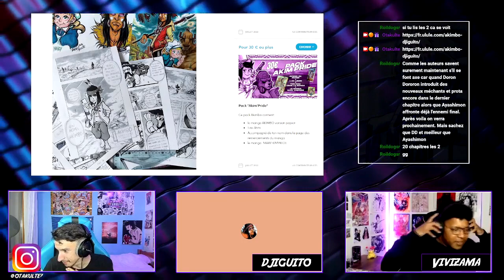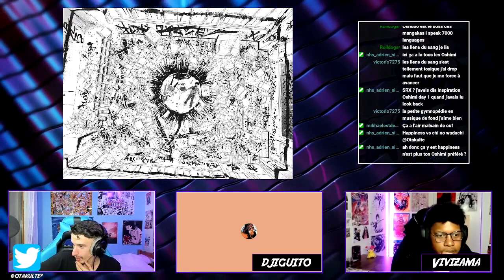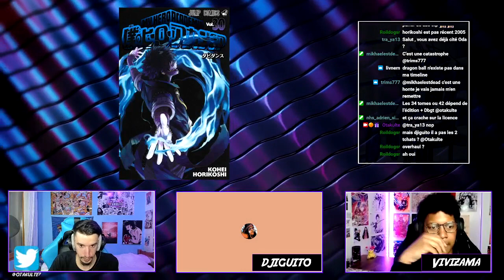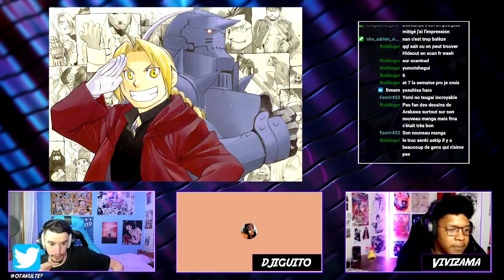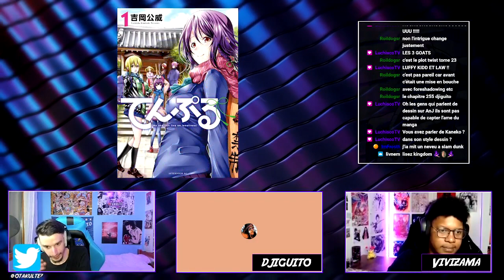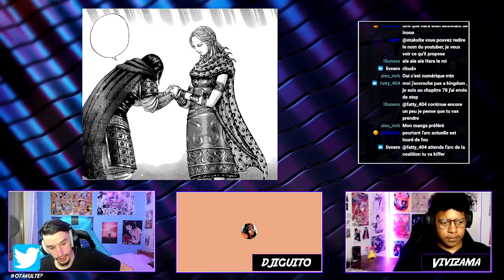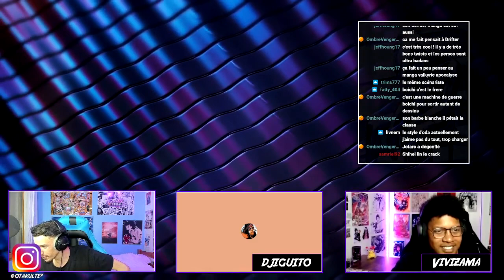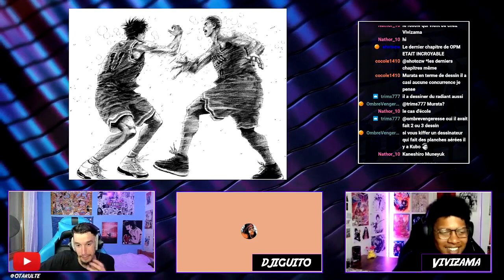LES MEILLEURS MANGAKAS ! (Feat Djiguito & Vivizama)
Rediff du live sur nos mangakas favoris avec Djiguito & Vivizama.